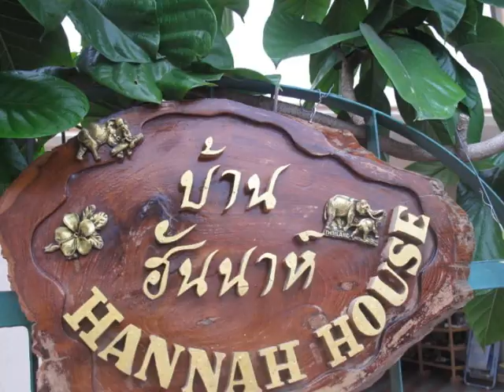Vacation in Thailand Part 1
@shacheng and Bill Chiu's Trip To Thailand part I. September of 2010.